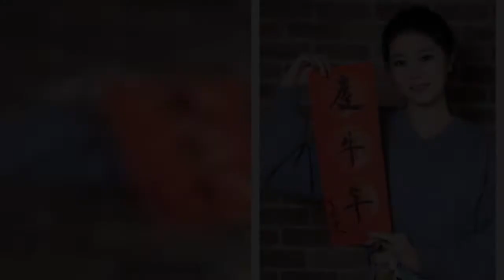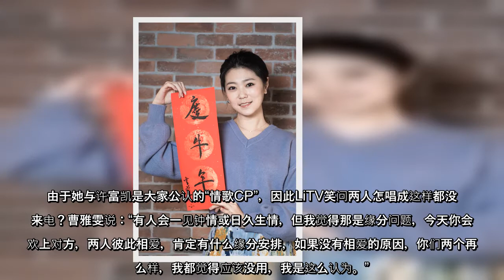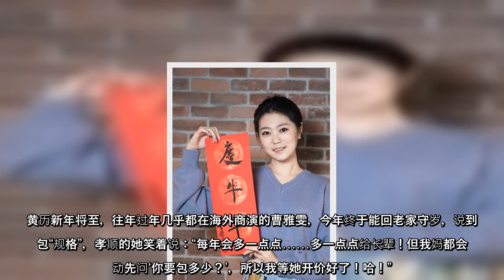亲揭与许富凯缘分 曹雅雯“45岁之约”仍有效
【大纪元2021年01月31日讯】（大纪元记者马维芬报导）台语金曲歌后曹雅雯新专辑《自本》受到高度肯定，出道至今十余年，日前接受LiTV线上影视专访，谈及与许富凯45岁结伴之约时，曹雅雯表示至今仍有效，但还须看缘分。
莫约两年前，曹雅雯在接受媒体访问时曾表态，若与好友许富凯到45岁都还单身的话，便要成为对方的老伴。
对于这个“45岁之约”，曹雅雯说：“时间过得真快啊！我们都30余岁了，似乎感觉慢慢逼近这数字，我觉得感情一样不会变，就看彼此到时状况与心境再来决定，但对我来说仍是有效的！”
由于她与许富凯是大家公认的“情歌CP”，因此LiTV笑问两人怎唱成这样都没有来电？曹雅雯说：“有人会一见钟情或日久生情，但我觉得那是缘分问题，今天你会喜欢上对方，两人彼此相爱，肯定有什么缘分安排，如果没有相爱的原因，你们两个再怎么样，我都觉得应该没用，我是这么认为。”
曹雅雯透露自己跟许富凯在十余来岁就认识，“后来他去当兵，而我则是念书，我们几乎大段时间没啥联络，之后刚好在同间公司又同场比赛才相遇”，谈起两人的相处模式很像哥儿们，“我的个性挺MAN，而他则是心思细腻，就像现在，你会看到他带护手霜，而且包包里东西应有尽有，我都还没有哩！”
黄历新年将至，往年过年几乎都在海外商演的曹雅雯，今年终于能回老家守岁，说到红包“规格”，孝顺的她笑着说：“每年会多一点点……多一点点给长辈！但我妈都会主动先问‘你要包多少？’，所以我等她开价好了！哈！”
此外，曹雅雯也是公认写字漂亮的艺人之一。LiTV在无预警下，拿出墨宝请曹雅雯写春联，而自修习得一手好书法的她，当场挥毫写下“庆牛年”，让工作人员忍不住打趣说，人不仅个性好，会唱歌又有一身好厨艺，“条件这么优不快把她嫁掉怎行？”
责任编辑：刘宇涵  ...